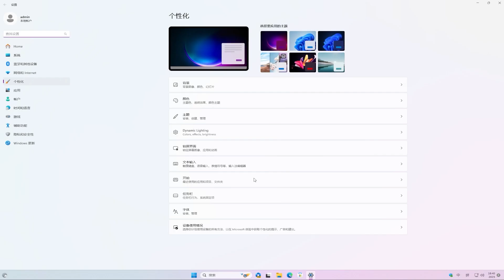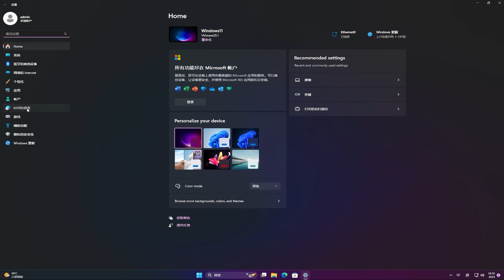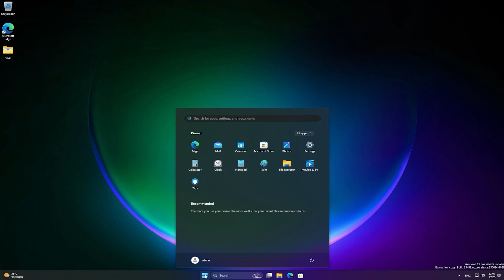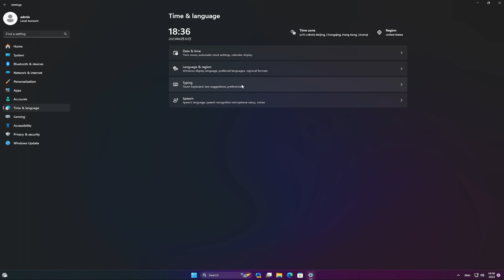新版 Windows 11 发布，集成 Windows Copilot，一键激活 | How to Enable Windows Copilot AI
🎈About🎈
vivetool:
How to Enable Windows Copilot AI in Windows 11
How to Install Windows Copilot